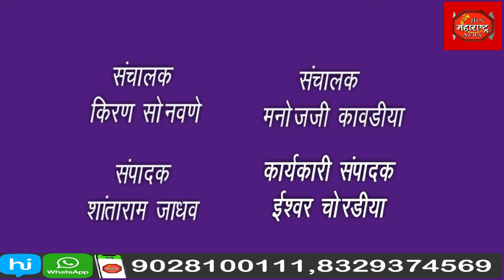श्रीक्षेत्र शेगाव जाणारी श्री संत गजानन महाराजांची पायी दिंडी भक्ती मय वातावरणात मार्गस्थ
चिंचखेडा तवा येथून श्रीक्षेत्र शेगाव कडे जाणारी श्री संत गजानन महाराजांची पायी दिंडी  भक्ती मय आशा वातावरणात मार्गस्थ